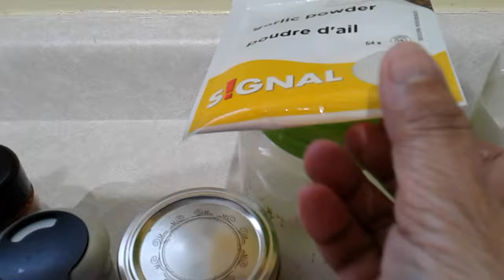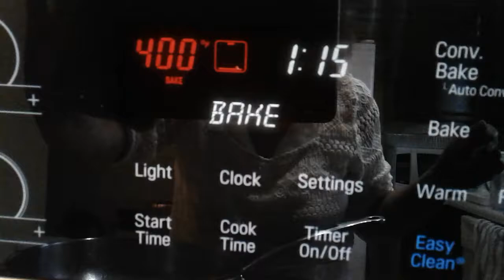how to cook chicken drumsticks in oven w/ bbq sauce